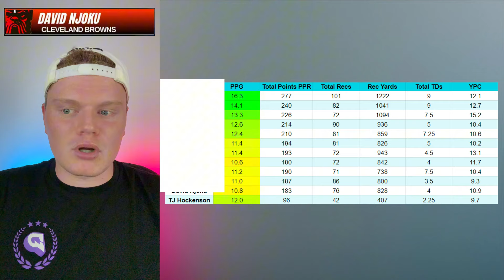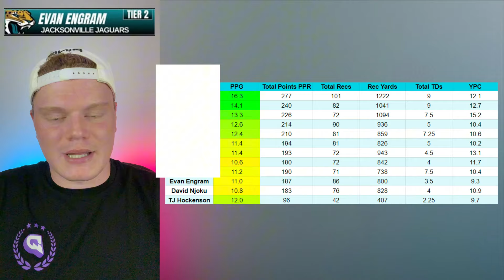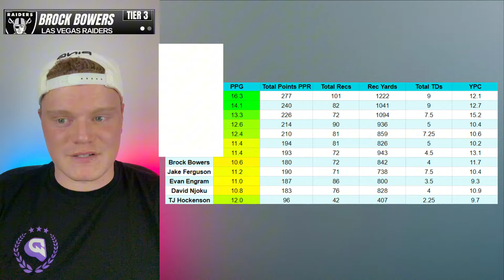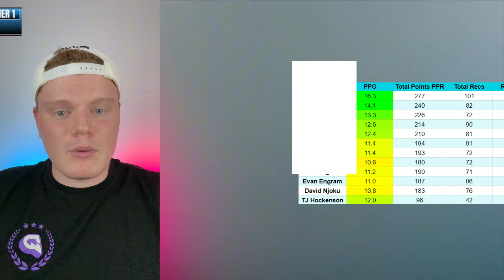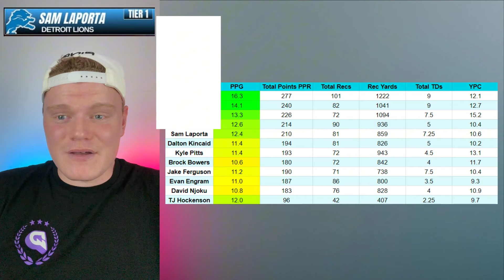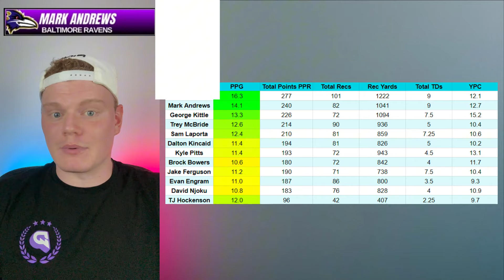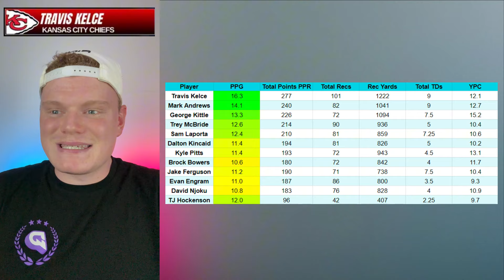Top 12 Tight Ends in Fantasy Football 2024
Top 12 TEs in Fantasy Football 2024
5 must draft players in fantasy football 2024
5 must avoid players in fantasy football 2024
Fantasy Football Advice
Fantasy Football 2024
Best Fantasy Football Picks 2024
Fantasy Football League Winners in 2024